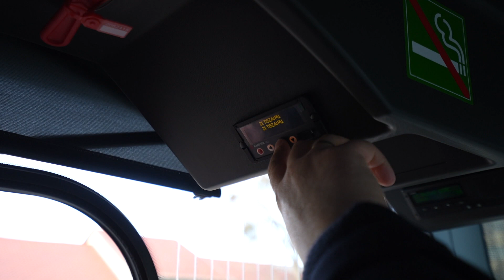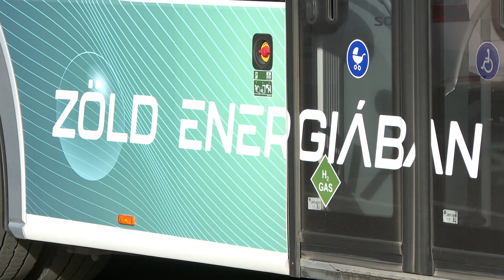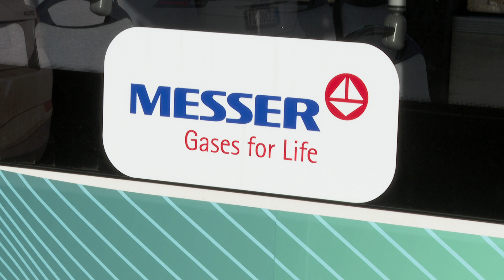Kilátó 2024.02.04.: Hidrogénmeghajtású buszt tesztelnek Miskolcon